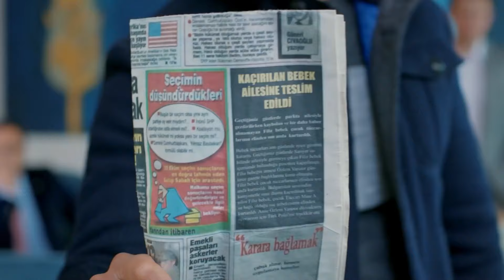İso Beni Uykucu Bir Kadın Yaptı - İlişki Durumu Karışık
Ayşegül, İso'yla beraber uyuyakaldı. MURAT AMCANIN GÖNLÜNÜ ALALIM

KÜNYE
Yapım: MF Yapım-Faruk Bayhan
Yönetmen: Bülent İşbilen
Senaryo: Banu Kiremitçi Bozkurt